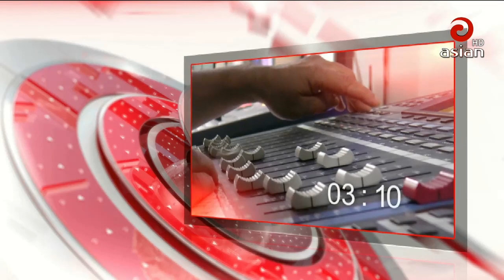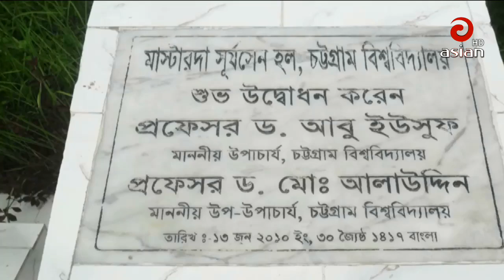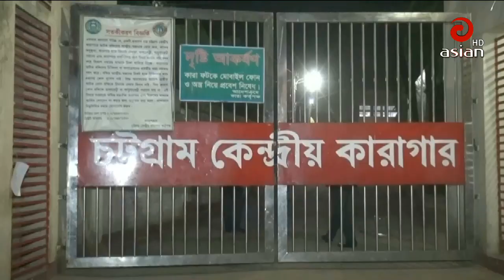এশিয়ান টিভির দুপুর ০১ঃ৩০ টার সংবাদ | Asian TV News 30 | 12 Jan 2019 | Last Asian TV Bangla News HD